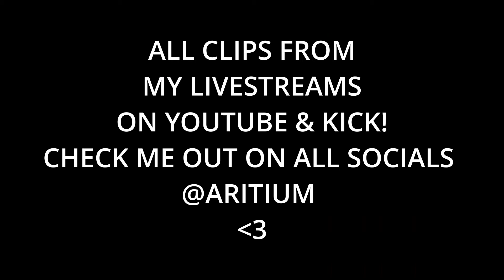Season 9 Doom Buffs Turned Me Into ZBRA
I STREAM ON YOUTUBE & KICK POST VIDEOS AND SHORTS!